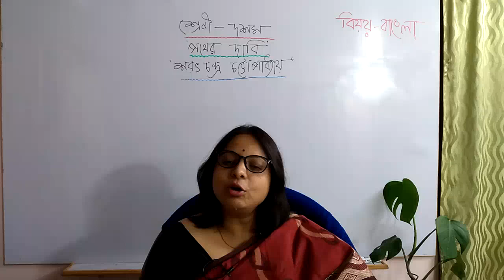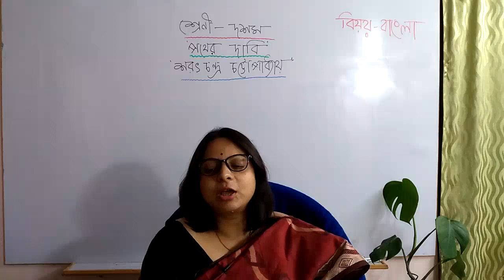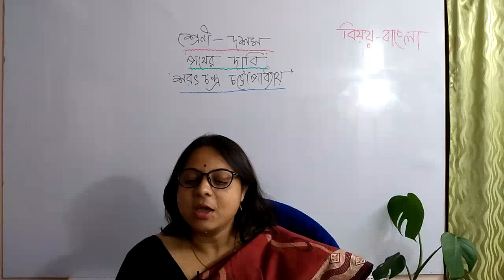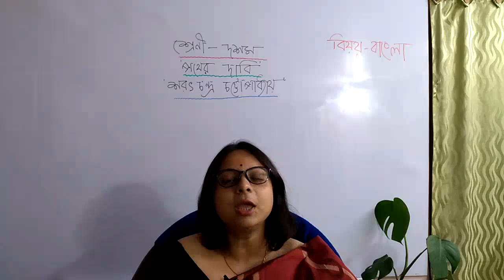Pather Dabi by Sarath chandra Chattopadhyay. পথের দাবী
Pather Dabi by Sarath chandra Chattopadhyay. it is for class 10 student of West Bengal. পথের দাবী